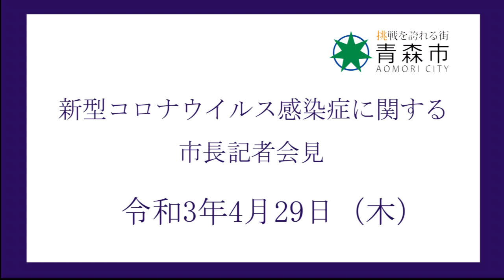新型コロナウイルス感染症に関する市長記者会見 令和3年4月29日